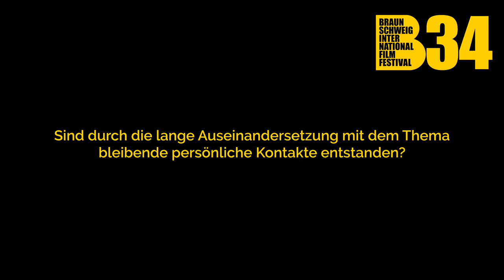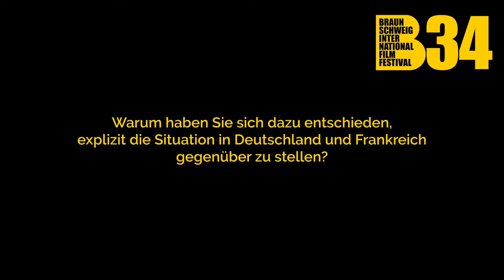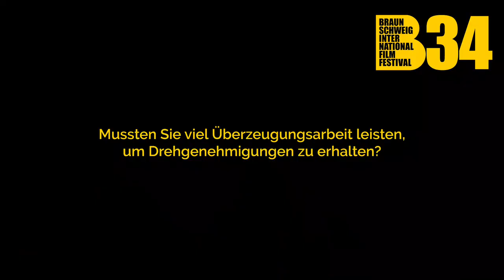5 Fragen an Carsten Rau zu "Atomkraft Forever"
Regisseur, Produzent & Autor Carsten Rau gibt uns in "Atomkraft Forever", aus den Wettbewerb GREEN HORIZONS, einen Einblick in den aufwändigen Ausstieg Deutschlands aus der Atomindustrie.

34. International Film Fest Braunschweig
2.-8. November 2020